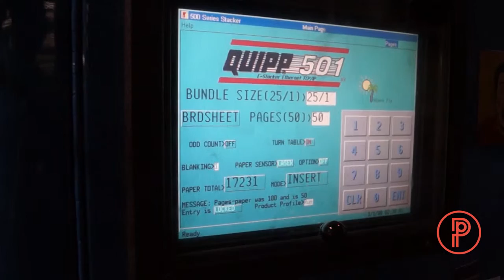Así se imprime The Budget, el periódico de la comunidad Amish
El semanario The Budget fue fundado en 1890 en Sugarcreek, Ohio, y desde entonces ha sido el principal medio de comunicación de las comunidades Amish a lo largo de Estados Unidos.